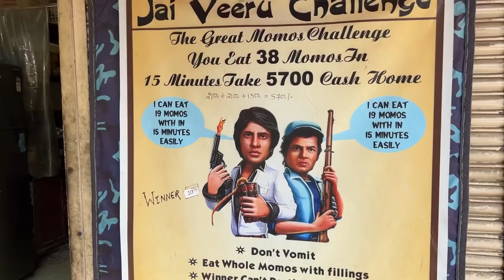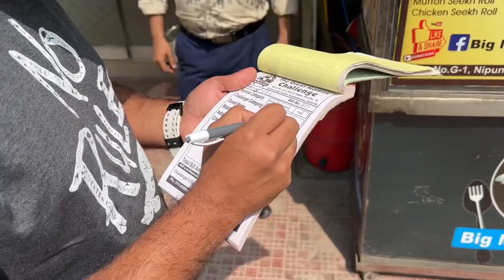EAT & WIN 5700/- CASH PRIZE | JAI VEERU MOMOS EATING CHALLENGE (Ep-451)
Big Momos World
Address: metro stn, G17&18 Karkardooma community centre, opp. karkardooma, Karkardooma, Anand Vihar, Delhi, 110092

In this video, we have tried to do BIGGEST MOMOS EATING CHALLENGE. Also, do comment down your ideas for our next challenge so that we keep on entertaining you all.